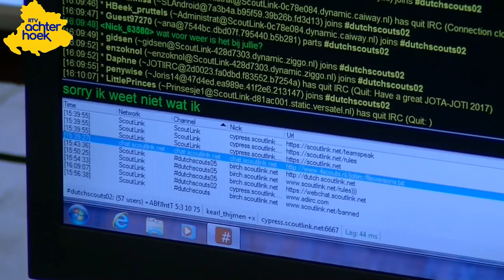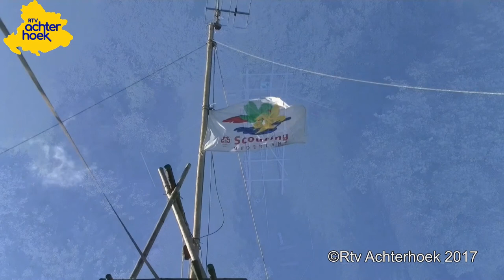JOTA/JOTI weekend bij Scouting Aalten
JOTA/ JOTI weekend bij Scouting Aalten: vol met communicatie met andere Scouts, techniek en leuke spellen.